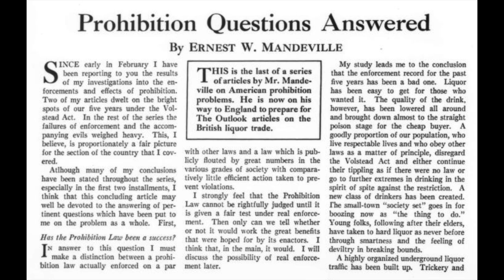"Prohibition Questions Answered" (The Outlook, July 22, 1925)